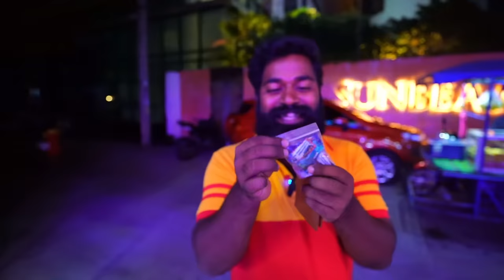പുഴുവിനെ കഴിക്കാൻ തായ്‌ലാന്റിലേക്ക് | Eating Larva | M4 Tech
യാത്ര ചെയ്യാനാഗ്രഹിക്കുന്നവർ
Royalsky Holidays സുമായി ബന്ധപെടുക :
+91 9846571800